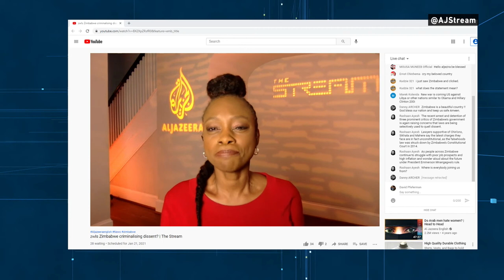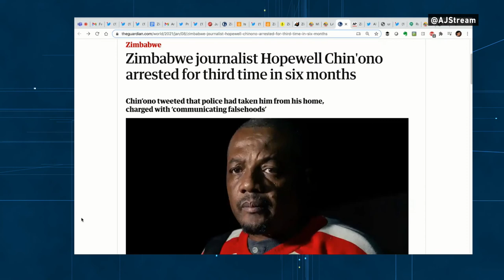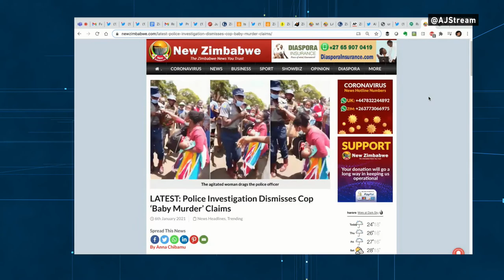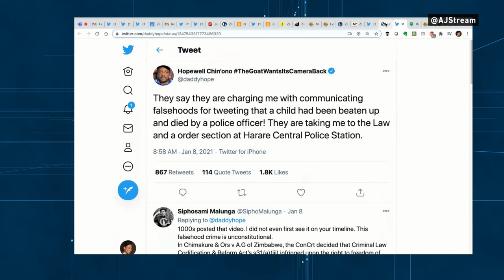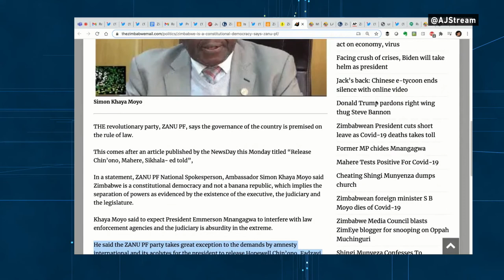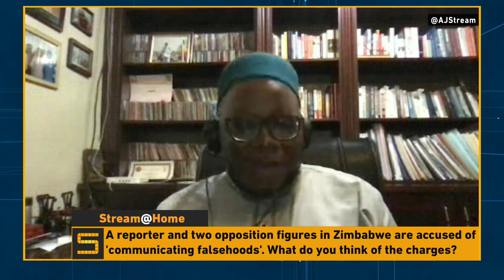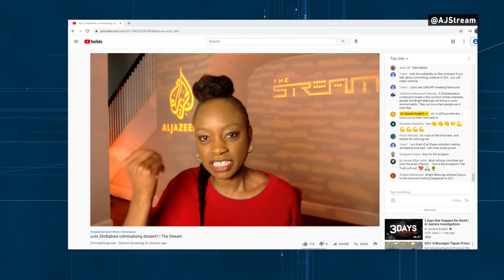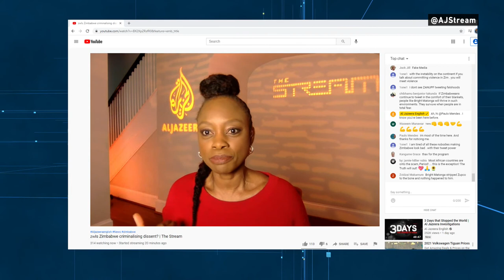🇿🇼Is Zimbabwe criminalising dissent? | The Stream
The recent arrest and detention of three prominent critics of Zimbabwe’s government is again raising concerns over how laws are applied against voices of dissent.

Independent journalist Hopewell Chin’ono was taken into police custody on January 8 after he published social media posts about the alleged killing of a baby by a police officer in Harare. Police later said the baby was alive, but the true identity of its mother remains murky. Chin’ono faces charges of spreading ‘falsehoods’, and remains in Chikurubi prison after being denied bail.

Two senior members of Zimbabwe’s opposition Movement for Democratic Change Alliance (MDC) were later arrested on the same charge after they also published social media posts about the alleged police brutality incident. Job Sikhala is remanded in custody, while Fadzayi Mahere is out on bail.

A Zanu-PF spokesman says the law was applied fairly, as per the separation of powers expected in a constitutional democracy. But human rights groups including Amnesty International are alarmed at the latest arrests and say Zimbabwean law is being weaponised against those trying to hold authorities to account.

As people across Zimbabwe continue to struggle with poor job prospects and high inflation and wonder aloud about the future under President Emmerson Mnangagwa’s government, we’ll look at what the latest arrest of government critics suggests about free expression in Zimbabwe – and what may happen next.